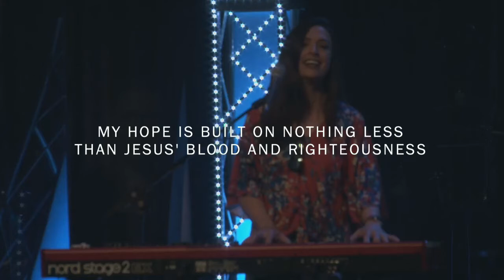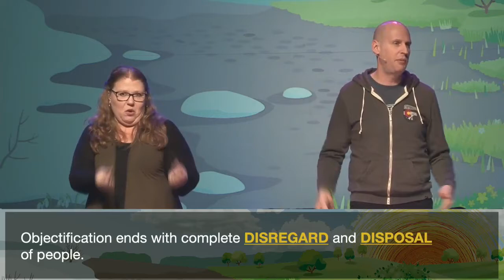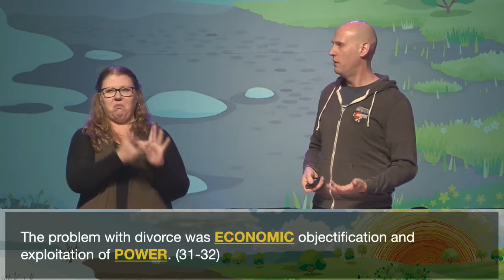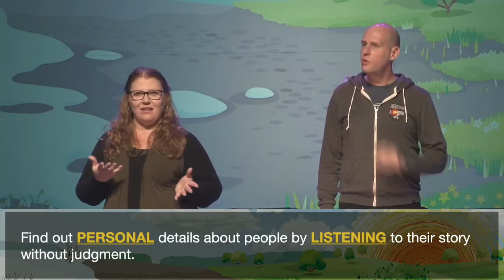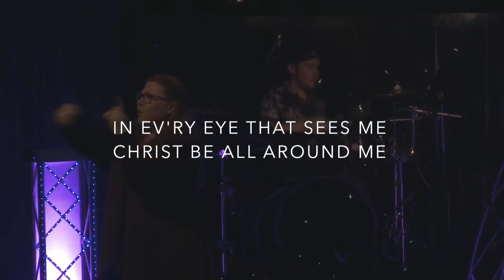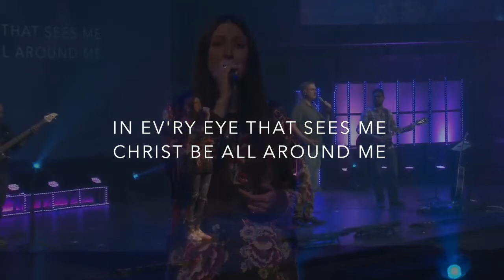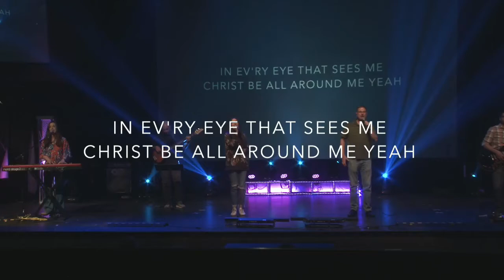Living in Christ :: Part 4 (Full Service)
Explore how Living in Christ means living a “cruciform” life—one that follows the constant pattern of death and resurrection and opens the door to whole-life transformation.